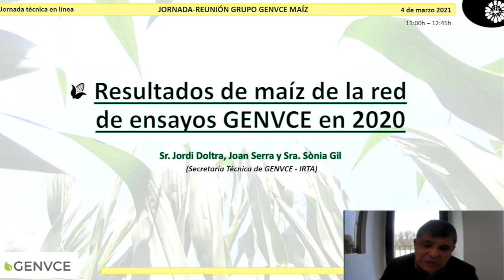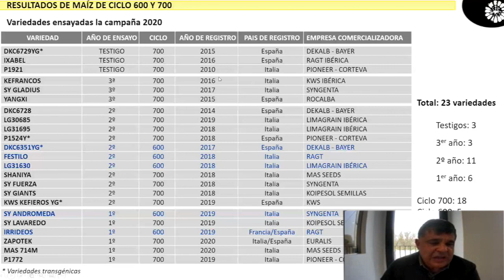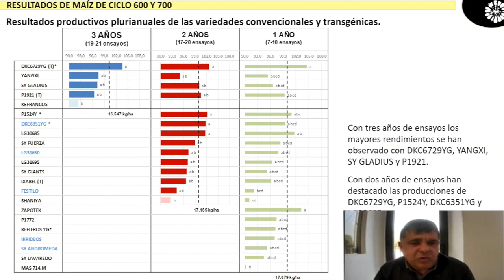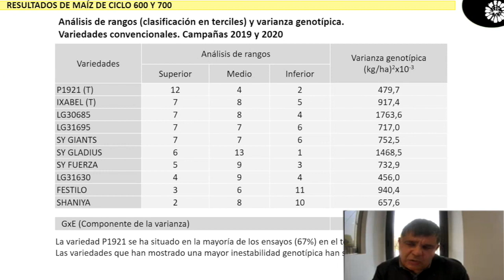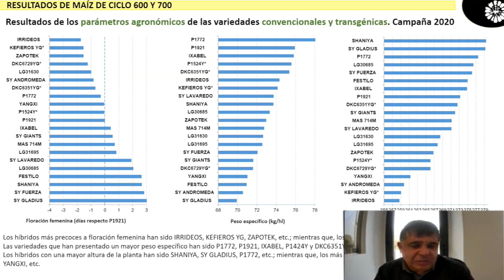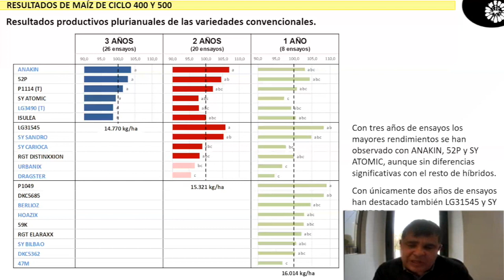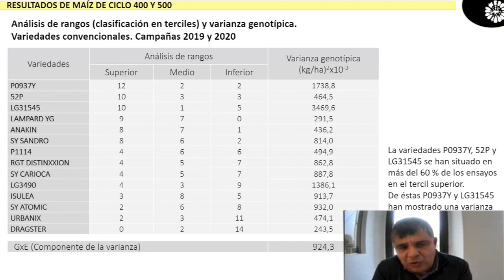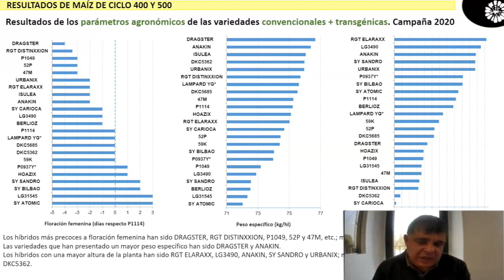02 Resultados de maíz de la red de ensayos GENVCE 2020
Jornada técnica online realizada el 4 de marzo de 2021 del Grupo Genvce sobre maíz. Interviene Jordi Doltra, Joan Serra y Sonia Gil (secretaria técnica de GENVCE)